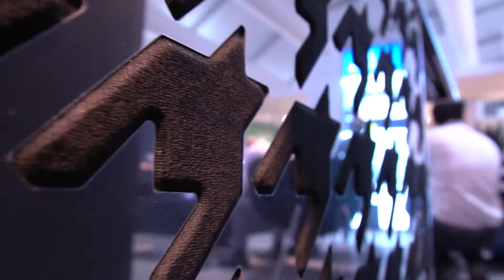DOWNTOWN DESIGN WEEK 21 @downtowndesignd